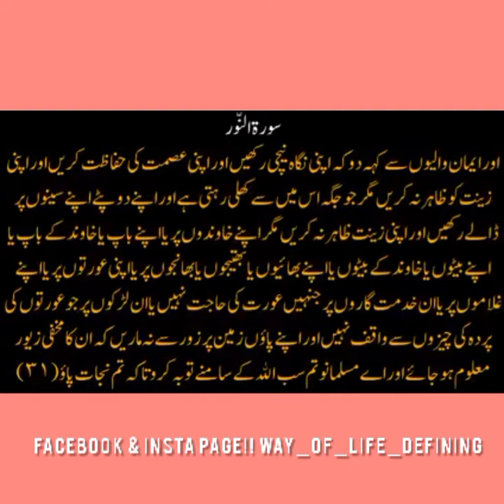قرآن میں پردے کے حکم سے ہٹ کر اپنی مرضی کا پردہ کرنا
Assalamu Alaikum! 🌙✨
Our channel is a beacon of knowledge and inspiration for all seekers of truth and spirituality in Islam. We are dedicated to sharing the beauty, teachings, and principles of Islam in a modern and engaging way. From insightful Quranic reflections to uplifting stories from the life of Prophet Muhammad (PBUH), we strive to foster a deeper understanding and connection with our faith.

Join us as we explore the rich traditions, cultural diversity, and positive impact of Islam across the world. Our content aims to promote unity, tolerance, and compassion, transcending cultural barriers to embrace the universal teachings of Islam. May peace and blessings be upon you all! 🕊️🔔🎬"